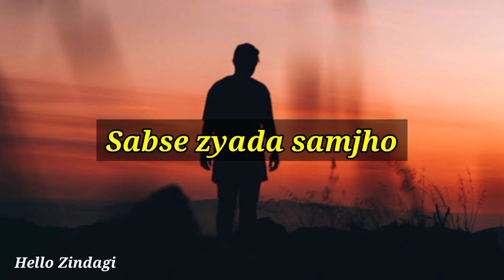Yaad wahi aate hain - Sad status | Sad shayari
Yaad wahi aate hain - Sad status | Sad shayari | Sad shayari status | Shayari